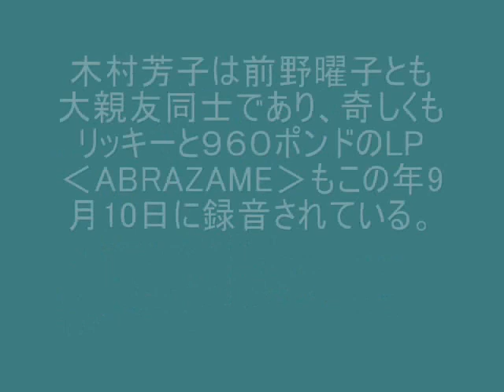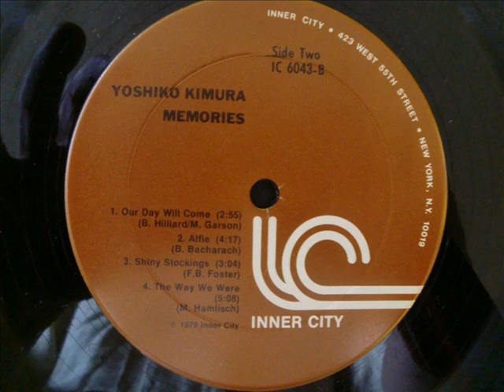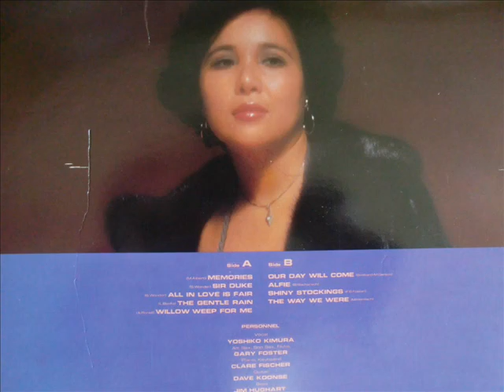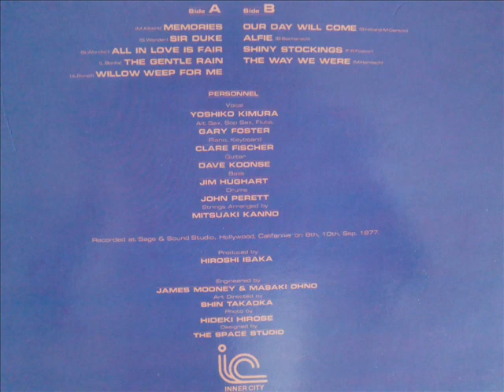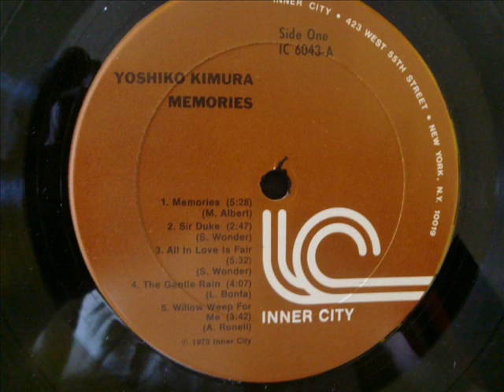木村芳子 / YOSHIKO KIMURA_ALL IN LOVE IS FAIR 3/9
木村芳子 YOSHIKO KIMURA 　 from LP  MEMORIES　WITH  GARY FOSTER　（USA盤タイトル）

木村芳子/ TRIBUTE TO YOSHIKO KIMURA
デビューアルバムを発表後若くして亡くなってしまった
伝説のジャズ　ボーカリスト木村芳子の１９７７年LA録音LP　MEMORIESより

木村芳子は前野曜子とも大親友同士であり、奇しくもリッキーと９６０ポンド・前野曜子の
LP　ABRAZAME　もこの年の9月10日に録音されている。

PERSONEL:
YOSHIKO KIMURA: Vocal
GARY FOSTER: Alt Sax, Sop Sax, Flute
CLARE FISCHER: Piano, keyboard
DAVE KOONSE: Guitar
JIM HUGHART: Bass
JOHN PERETT: Drums
MITSUAKI KANNO: Strings Arrangement

RECORDED AT SAGE & SOUND STUDIO, HOLLYWOOD, CALIFORNIA on 8th,10th, Sep, 1977

PRODUCED BY HIROSHI ISAKA

INNER CITY IC 6043